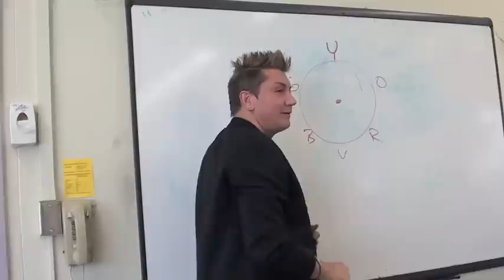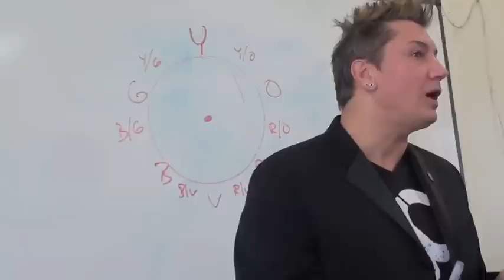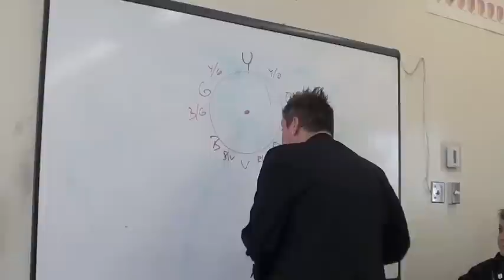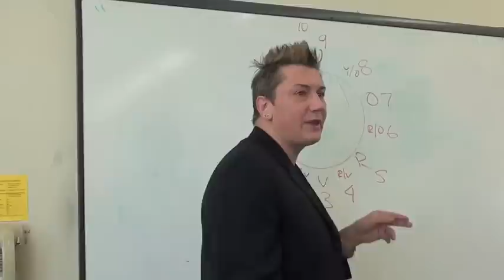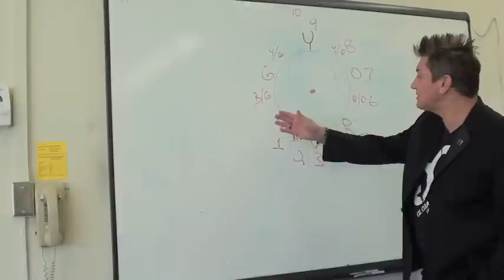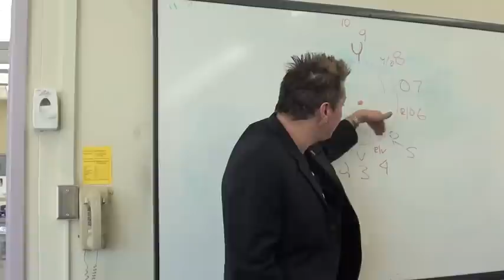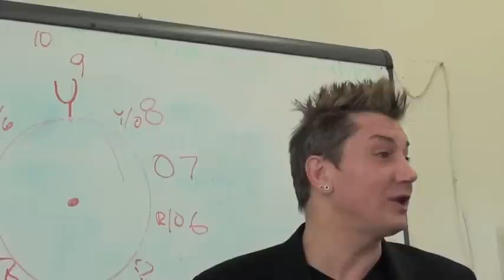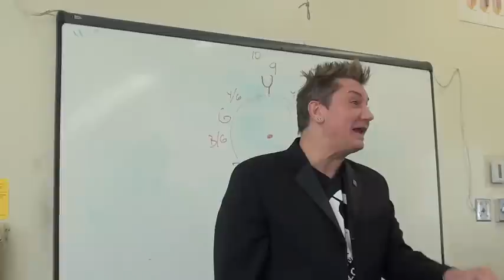.Haircolor class: more Max 1: Color Wheel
And how which haicolor tone cancels the unwanted red tones. Learn about the color levels and which color tone lives in which level: for example: at level 1 the predominant color and the underlying tone is blue. Learn how to become a successful hair colorist. What takes to gain and retain your haircolor clients? How to fix the problems with red primary hair color undertones. Do everyone level 6 and under have red undertone?
kuchorea nywele,  att färga hår,  ба ранги мӯй, வண்ண முடி, чәчләрне төсле итәргә, రంగు జుట్టుకు,
เพื่อสีผม, saça renk vermek,  фарбувати волосся, saçlary reňklemek, بالوں کے رنگ,